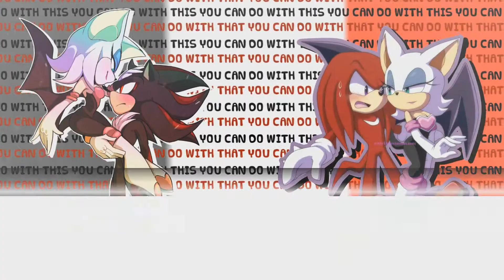Sonic MEP Collection 1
These are about 3 years worth of mep parts, oh goodness ^.^'